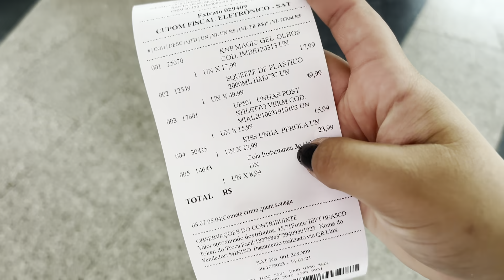IGNORAMOS A FRAN POR 24HRS😡